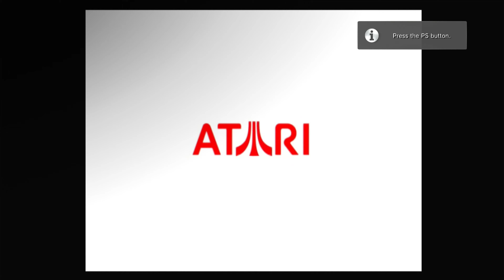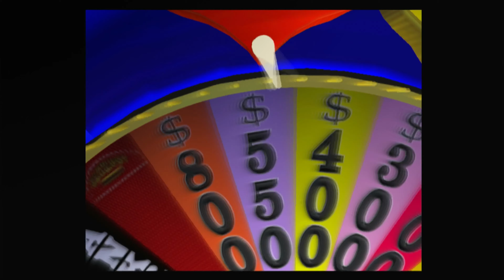Wheel of Fortune (Sony PlayStation 2) (2003) Full Game Play #2 (Solo)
Hey Guys!

Here’s my 2nd video game footage of Wheel of Fortune for Sony PlayStation 2. (Solo Version)

4K Remastered

Chapters:
00:00 - Intro
03:30 - Round 1 (Before & After)
08:46 - Round 2 (Person)
11:30 - Round 3 (Jackpot Round) (Fill In The Blank)
18:04 - Round 4 (Quotation)
20:56 - Round 5 (Final Round) (Event)
24:26 - Bonus Round (Thing)
26:02 - Outro